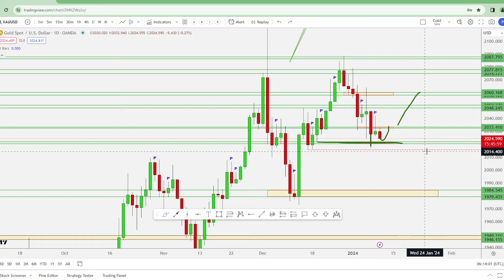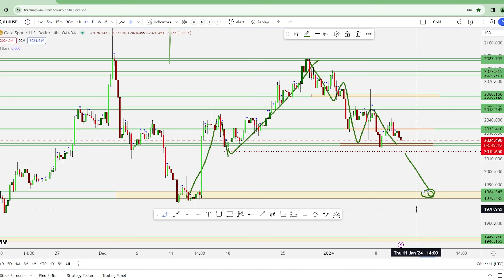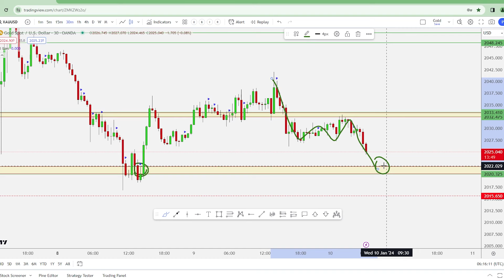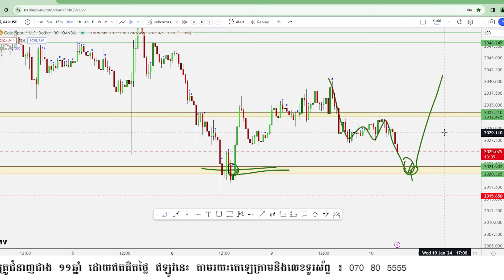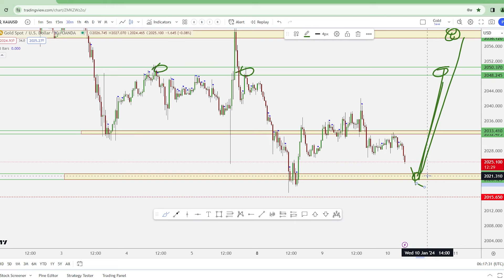Gold Technical Analysis by Master Ken: 10/1/2024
ការវិភាគហាងឆេងមាសប្រចាំថ្ងៃ ដោយ Master Ken 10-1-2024

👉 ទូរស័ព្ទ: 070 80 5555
តាមដានពត៌មានថ្មីៗពីហាងឆេងមាសប្រចាំថ្ងៃ